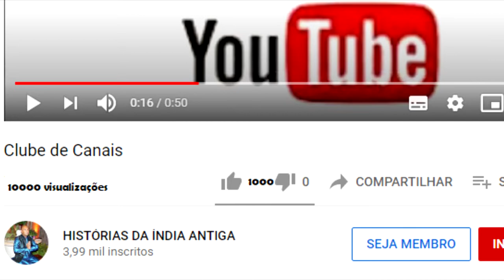BIRBAL RECEBE COMIDA DO REI